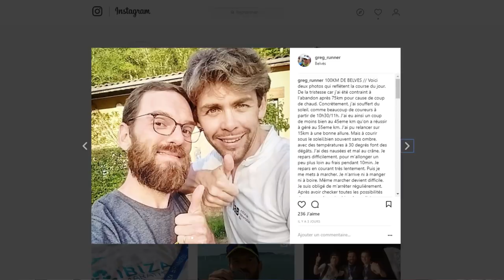Coup de Chaud sur les 100km de Belves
Retour sur l'édition 2018 avec ses conditions climatiques particulières; je vous raconte ma course et le long processus qui m'amène à l'abandon lors des championnats de France de 100km de course à pied, qui se déroulaient à Belvès.

Malgré une hydratation bien gérée, j'ai été victime d'un coup de chaud au KM75. Ma course se termine à ce moment là. Je ne pourrais plus repartir.